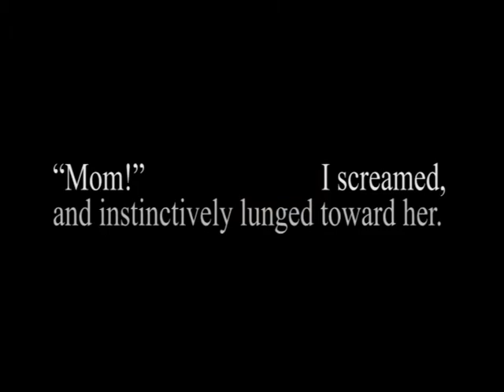Crimson Cloak Born of Blood Teaser - UNRATED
Official Teaser trailer for book one of a new vampire thriller, Crimson Cloak Born of Blood.

Unrated version